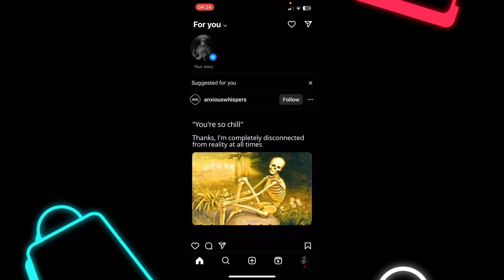How to Create a Broadcast Channel on Instagram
In this tutorial, we'll walk you through the simple process of setting up a broadcast channel on Instagram, enabling you to reach and engage with your followers in a more dynamic way. Whether you're an influencer, brand, or content creator, this guide has you covered.

🔹 Learn how to create a broadcast channel for live content on Instagram.
🔹 Discover the benefits of live broadcasting for real-time interaction.
🔹 Get tips on engaging your audience and enhancing your social media presence.

Join us as we demystify the process and empower you to connect with your Instagram audience like never before.